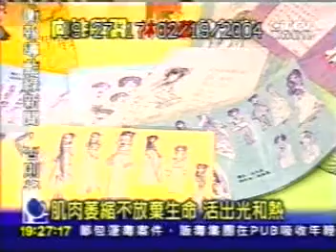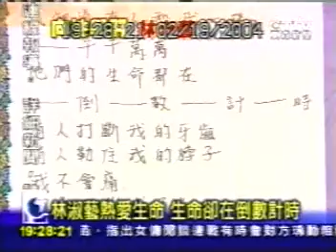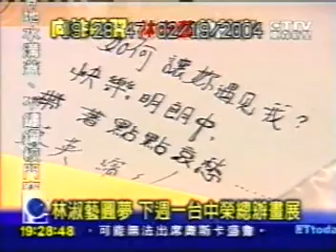04 東森新聞台新聞0219 1926